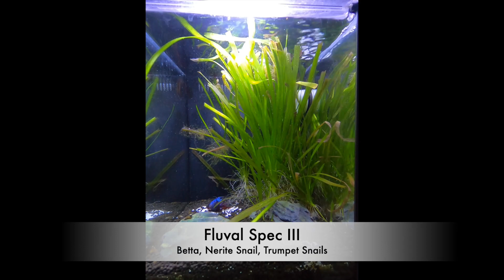My 5 aquariums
My 5 aquariums with background music

00:00 Biocube 29
05:31 Fluval Spec III
07:43 Claire's Fluval Spec V
11:47 Zach's Fluval Spec V
15:21 Bow Front 46g